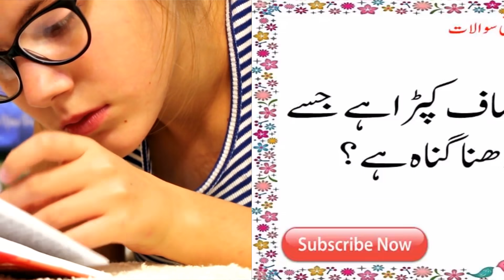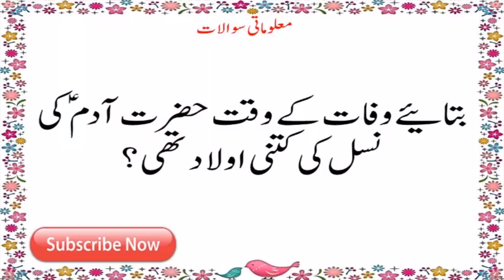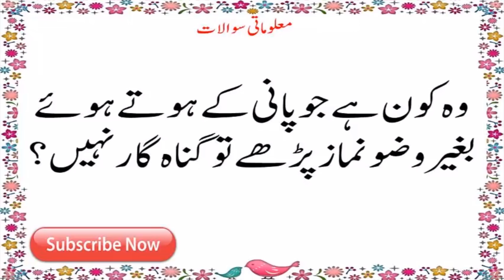Riddles in urdu || paheliyan in urdu || General knowledge || Paheliyan in urdu & hindi # 46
Is video main ap sy dilchasp or malomati sawalaat pochy jaye gain.General knowledge or islamic information par mushtamil ye paheliyan intehai dilchasp hai.Mazeed malomati videos daikhny k liye humary channel ko subscribe karain.Shukriyan
Riddles in urdu || paheliyan in urdu || paheliyan in urdu & hindi || general knowledge # 46